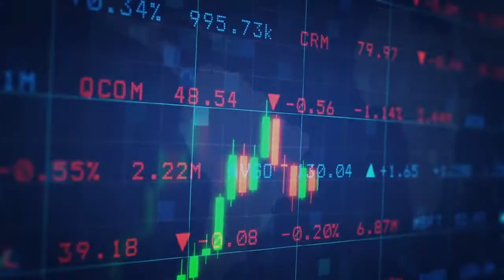LIFT Members Workshop - Elaine R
Profitable Step 4 Trader, Elaine talks about what she loves about the being a LIFT Investor Trader.  After only 15 months in the Program, Elaine is close to achieving her goal of leaving her job to trade full time.